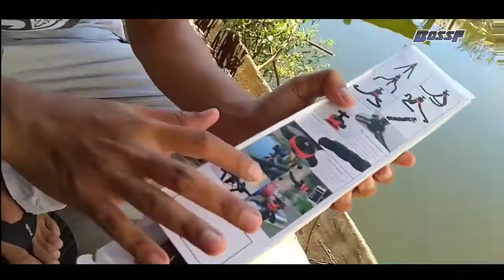Explore Dapat Mainan Baru Untuk VLOG | BossF EXPLORE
Alat bantu saya untuk membuat vlog, terimakasih teman-teman atas supportnya, semoga review saya tentang alam dan usaha masyarakat terus berkembang.

Backsound : Lagu Banjar (Baras Kuning)